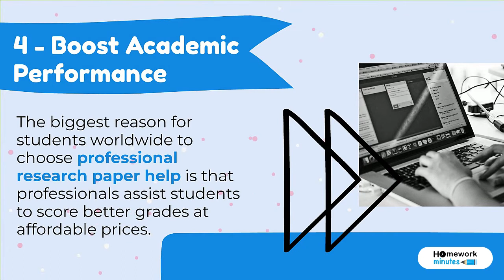How to #1 With Online Research Paper Help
Writing a detailed research paper is part of the academic life of every student. Each student needs to write at least one research paper in their major and while pursuing their Ph.D. However, writing a well built research is not a child’s play. Most students fail to deliver a well written paper within the deadline.

Therefore, nowadays, there are a lot of online portals that provide online researchpaper help to students. Nonetheless, Homework Minutes remains the best choice among students around the globe.

This infographic will discuss the ways how online writing services can assist students in ranking #1 in their batch by delivering a high quality paper.
1 - In-Depth Analysis of the Topic
Generally, students have to complete their research from the limited resources available to them. Often students do not have the access to premium resources which help professionals to build high quality papers.

However, now with professional research paper help, students can get their hands on paid resources without any additional cost. (such as articles, newsletters, and papers written as well as published by professionals from the industry)
2 - Structure a Perfect Outline
Writing is a skill that not everyone possesses. In case, students lack proper writing skills they might not be able to draw a perfect structure for their research paper. Besides, students who opt for expert help from Homework Minutes can rely on them because they have 10+ years of experience and know what they are doing.

The expert writer will make sure to write an instructing and eye catching introduction followed by a strong thesis statement. Also, provides suitable evidence in the body paragraphs to support the thesis and ends with a brief conclusion. Our experts work with the single aim of helping students to boost their grades at a pocket friendly price.
3 - Provide 100% Unique Content
Often students use copyrighted content from the internet whenever they get stuck with their research paper and are not able to figure out what their next step should be. This practice can lead to plagiarism in their research paper. Furthermore, in case, a student is found with a plagiarized paper he/she has to face serious consequences.

On the other hand, students who have chosen research paper help online can be stress free. Since the expert will make sure to deliver a 100% unique and original paper. Furthermore, in case there is a need to use a quote that can not be changed a citation will be provided in a proper format.
4 - Boost Academic Performance
The biggest advantage of seeking online help from Homework Minutes is that the experts will make sure to assist students to score top grades. In many cases, students failed to score good grades in research papers even after working for “n” number of sleepless nights.

But, that is not the case when students choose professional writing assistance. Since the professional will deliver a top notch quality research paper within the decided deadline
The Bottom Lines
For the last couple of years, the demand for online research paper help has increased drastically. Students around the world are choosing online writing services to boost their grades and deliver a top notch quality research papers. In case, you are also struggling with your paper writing we highly recommend you to give a shot to the experts of Homework Minutes.